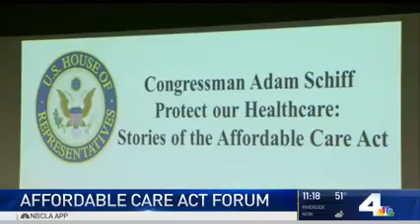KNBC 4: Rep. Adam Schiff Hosts Town Hall on Affordable Care Act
On Wednesday, January 18, Rep. Adam Schiff (D-Burbank) hosted a town hall to discuss the Affordable Care Act and how repealing it would hurt his constituents.